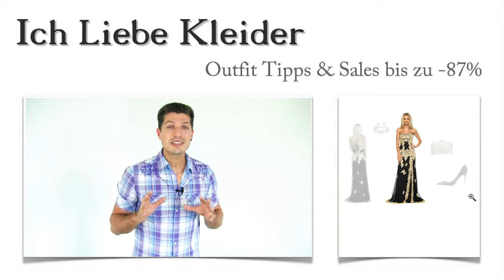Jovani Kleider 2016 günstig im Sale + 3 Outfit Ideen für Gaby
Jovani Kleider 2016 günstig im Sale - genau das war es, was Gaby dringend suchte. Sie liebt die edlen Jovani Kleider, kann und möchte aber kein Vermögen dafür ausgeben. Ich habe ihr geholfen, schicke Outfit Ideen zu attraktiven Konditionen zu finden. Als Gaby sah, dass es hier im Shop die Kleider von Jovani gibt und sie dabei bis zu 87 Prozent sparen kann, war es um sie geschehen. Wenn ihr wissen wollt, wie so etwas möglich ist, lest einfach weiter und lasst euch von mir am Ende überraschen!

Atemberaubend schön: Jovani Kleider 2016 günstig im Sale + diese schicken Outfit Ideen
Gaby wusste sofort, dass es die Jovani Kleider 2016 sind, die es ihr angetan haben. Sie hat sich schnell entschieden und konnte die Kleider kaufen. Dazu wird sie diese klassischen schwarzen Pumps tragen. Mit der Clutch setzt sie, genau wie ihr Kleid, auf die starke Wirkung goldener Farbe. Passend zu ihre Outfit Ideen hat Gaby dieses schicke Schmuck-Set aus Armband und Ohrringen gewählt. Klickt auf die Bilder und seht die Details!

Jovani Kleider 2016 günstig im Sale: Gaby hat ihre Chance genutzt und dieses Kleid für sich gewählt
Als Gaby dieses atemberaubende Kleid sah, wusste sie sofort, dass sie es kaufen muss. Als sie dann feststellte, dass die Jovani Kleider 2016 günstig im Sale zu haben waren, war sie richtig glücklich. Das bodenlange Kleid setzt auf starke Akzente. Die gelungene Kombination aus schwarzem Tüll und goldenen Spitzen-Applikationen verleiht diesem Kleid eine große Portion Glamour. Klickt auf die Bilder und seht euch dieses faszinierende Kleid genau an!

Gaby hat wirklich gestaunt, als sie die Jovani Kleider hier im Shop entdeckt hat. Sie konnte bis zu 87 Prozent sparen. Und das könnt ihr auch. Denn hier im Shop findet ihr limitierte Kleider zu absoluten Spitzenpreisen. Nutzt die neue Suchfunktion und sucht ganz gezielt die schicken Kleider! Probiert es aus und freut euch auf tolle Preise und unwiderstehliche Angebote!

Meine Überraschung für euch: Ganz individuelle Outfit Ideen nach eurem Geschmack
Habt ihr gesehen, wie wunderschön die edlen Jovani Kleider 2016 sind? Ich möchte euch gern dabei unterstützen, tolle Outfit Ideen zu finden, die wirklich zu euch passen. Schreibt mir dazu einfach, wie ihr euch solche Outfit Ideen vorstellt und welche Accessoires ihr liebt! Ich werde dann gezielt die traumhaften Kleider durchstöbern und ein ganz individuelles Outfit für euch zusammenstellen. Worauf wartet ihr noch? Freut euch auf atemberaubende Jovani Kleider 2016 günstig im Sale!